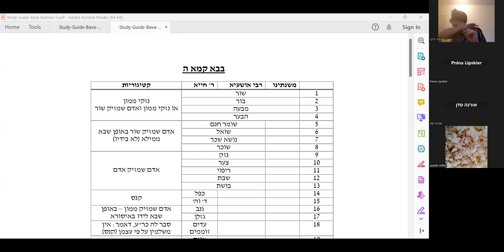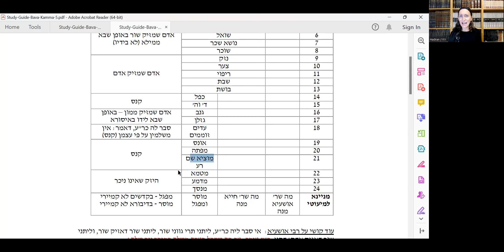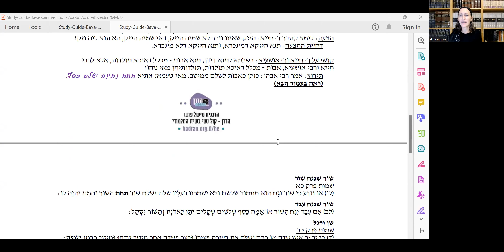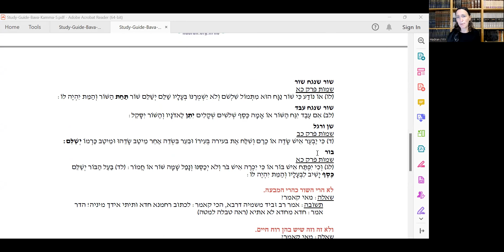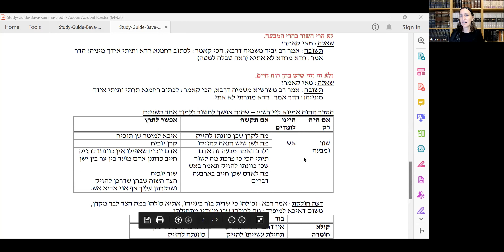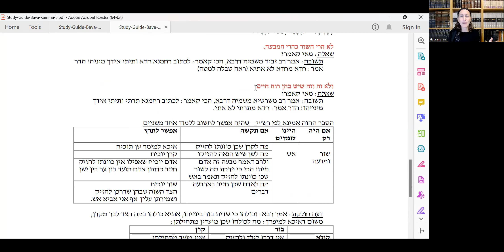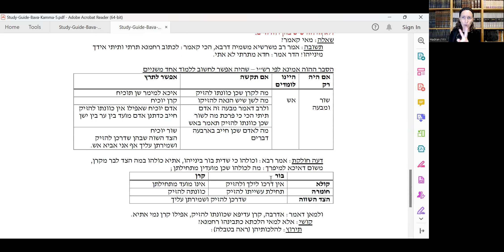בבא קמא ה - שיעור דף יומי עם הרבנית מישל פרבר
רבי אושעיא מנה שלוש עשרה קטגוריות של נזקים ולרבי חייא היו עשרים וארבע. מדוע רבי אושעיא לא כלל את כל הקטגוריות שרבי חייא כלל? המשנה, רבי אושעיא ורבי חייא פירטו כל אחד כמה קטגוריות עיקריות יש (4, 13, 24). ההנחה היא שכאשר מציינים מספר הוא שם כדי לחלוק על מי שחושב שיש יותר. מה בא כל אחד למעט בזה שהוסיף מספר לרשימתו? מדוע התייחסו רבי אושעיא ורבי חייא לקטיגוריות כאבות אם אין להם תולדות כמו האבות במשנה? האם הזכירה המשנה את כל ההבדלים בין האבות כדי להראות מדוע אנו צריכים למנות כל אחד, שכן לא יכולנו ללמוד אחד מהשני? או שכן היה אפשר להפיק אותם כולם מאב אחד או שניים? אם אפשר היה, אז למה הזכירו את ההבדלים בין כל אחד מהם? כי יש לכל אחד הלכות מיוחדות שאין לשאר.